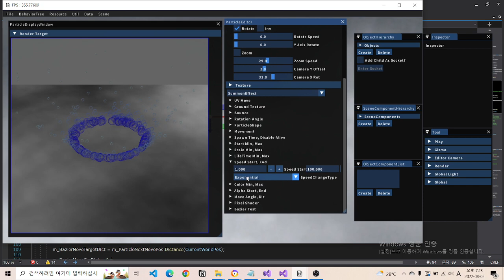2022_07_11 Speed Increasing Effect Using Exponential Function